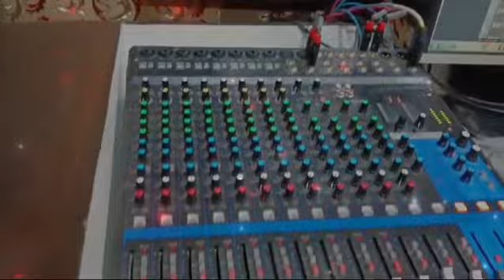bhagti मईया आव तारी Maiya aawatari akash babu new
⭕️𝐀𝐮𝐝𝐢𝐨 𝐂𝐫𝐞𝐝𝐢𝐭𝐬:- video
► Song :- मईया आव तारी
► Album :- Maiya aawatari
► Singer :- Akash babu
► Lyricist :- bhunesh paswan
► Recording :- France studio japla
► Recording mix :- Sachin rock
► Video Director :-
► PublicCity Design :- all T seeam
► postar design :-  Bharat bhaskar
► Company/ Label :- France music studio japla

► marketing :-  kalendar Rajbhar , Arun paswan, gorakh, shubash, hareram, sharvan, tutu, jishan, Rahman , sonu, Ajit, Dharmendra prmod all team.
► Digital Head :- Rishi singh
Chuharamal Vyas ka New song ranju ragni ka New song Chuharamal Vyas ka New song ranju ragni ka New song
चुहरमल ब्यास का न्यू सॉन्ग रंजू रागनी का न्यू सॉन्ग chunaw song Chuharamal Vyas ka New song ranju ragni ka New song Chuharamal Vyas ka New song ranju ragni ka New song Chuharamal Vyas ka New song ranju ragni ka New song
Padhe L Geliyau Ge Maiya jamui Bajariya ge ek chhaudi mari delkau dil pe najariya ge#Padhe L Geliyau Ge Maiya Gaya Bajariya ge ek chhaudi mari delkau dil pe
a bhole baba pagali chhod gaile sasural
a bhole baba pagali chhod gaile sasural shiva babua
a bhole baba pagali chhod gaile sasural status
a bhole baba pagali chhod gaile sasural status video
a bhole baba pagali chhod gaile sasural shorts
a bhole baba pagali chhod gaile sasural shorts video
a bhole baba pagali chhod gaile sasural shiva babua new song
a bhole baba pagali chhod gaile sasural shiva babua ke gana
a bhole baba pagali chhod gaile sasural shiva babua ke new gana
a bhole baba pagali chhod gaile sasural shiva babua ke naya gana
a bhole baba pagali chhod gaile sasural  shiva babua ke new geet
a bhole baba pagali chhod gaile sasural song
a bhole baba pagali chhod gaile sasural shiva babua song
a bhole baba pagali chhod gaile sasural dj
a bhole baba pagali chhod gaile sasural dj remix
a bhole baba pagali chhod gaile sasural dj song
a bhole baba pagali chhod gaile sasural dj mix
a bhole baba pagali chhod gaile sasural dj malai music
a bhole baba pagali chhod gaile sasural dj khesari music
a bhole baba pagali chhod gaile sasural dj status
a bhole baba pagali chhod gaile sasural instagram viral song
a bhole baba pagali chhod gaile sasural instagram trending song
a bhole baba pagali chhod gaile sasural insta vairal song
a bhole baba pagali chhod gaile sasural insta vairal song dj

bhole baba pagli ke di bhulai
bhole baba pagli ke di bhulai shiva babua
bhole baba pagli ke di bhulai shiva babua ke new song
bhole baba pagli ke di bhulai shiva babua ke gana
bhole baba pagli ke di bhulai shiva babua new song
bhole baba pagli ke di bhulai shiva babua ke new gana
bhole baba pagli ke di bhulai shiva babua naya geet
bhole baba pagli ke di bhulai status
bhole baba pagli ke di bhulai status video
bhole baba pagli ke di bhulai shorts video
bhole baba pagli ke di bhulai dj
bhole baba pagli ke di bhulai dj remix
lekin chhup chhup ke mile se mile ke maja to aitau ge mele ke maja
tu lakh chupabe pyar magar mele ke maja aitauge

bhole baba pagli ke di bhulai bhole baba pagli ke di bhulai bhole baba pagli ke di bhulai bhole baba pagli ke di bhulai bhole baba pagli ke di bhulai bhole baba pagli ke di bhulai bhole baba pagli